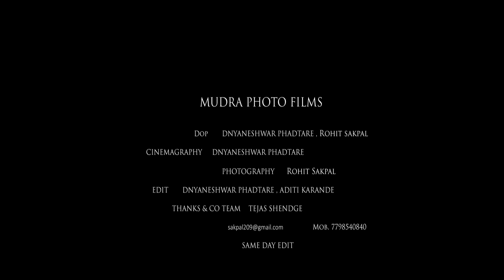Parth & Ishwari | Wedding Highligths | Same Day Edit | 2023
Ture Love Story Of  Parth & Ishwari .

Love starts as a feeling , but to contiue is a choice ; And I find myself choosing you more and more every day .

DOP :-   Dyaneshwar Phadtare , Rohit Sakpal

Editor :-   Aditi Karande

Assitant :-  Tejas Shendge , Mohan Jadhav

 Co-Team :-  Ajit Kadam , Raj Kadam

Production :-  Mudra Photo Studio

Book Your Slot Soon .